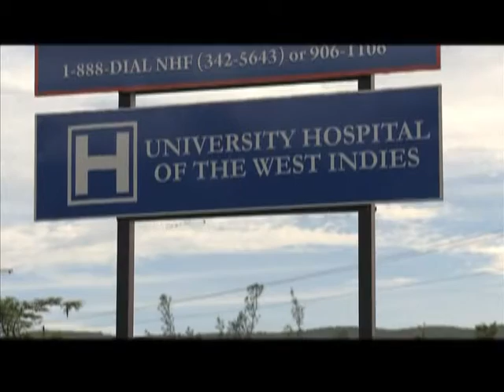Dr. Fenton Ferguson moved to Labour Ministry amidst baby death controversy | CEEN News | Nov 6, 2015